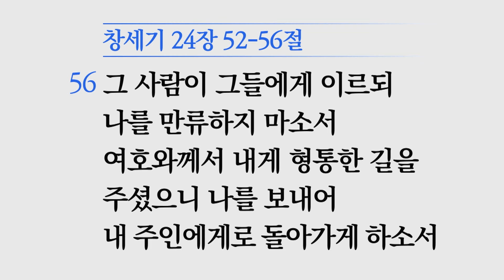[소망교회] 주인의 마음으로 / 창 24:52~56 / 주일설교 / 나영덕 목사 / 20240526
2024년 5월 26일 주일설교
* 말씀 : 주인의 마음으로
* 성경 : 창 24:52~56
* 설교자 : 나영덕 목사